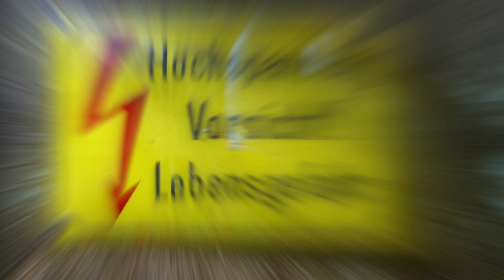Lost Place Photography⎮MagicLights by Lukas Mödl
Facebook▶MagicLights by Lukas Mödl

Events//Lost Places//Nature🎢🌹🏚
▪️Lukas Mödl▪️16▪️Hobby photographer▫️Camera: Sony DCS-RX100▫️All image rights are with me!!

MagicLights by Lukas Mödl "Photo Diashows" on YouTube